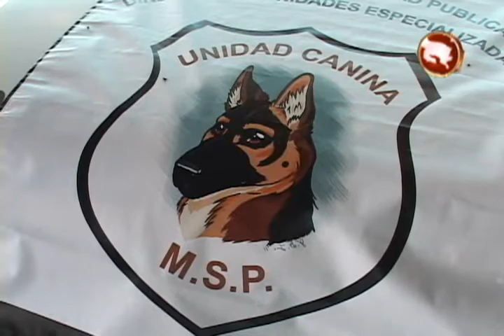RECLUTAMIENTO FUERZA PÙBLICA